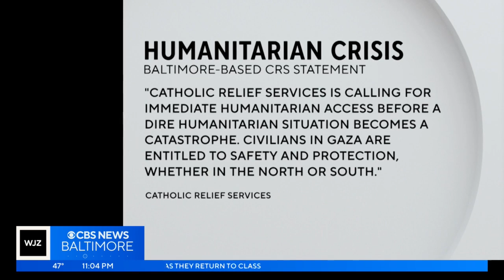Baltimore's Jewish Community Center hosts festival as families grapple with conflict overseas